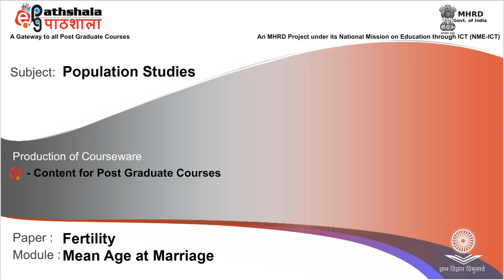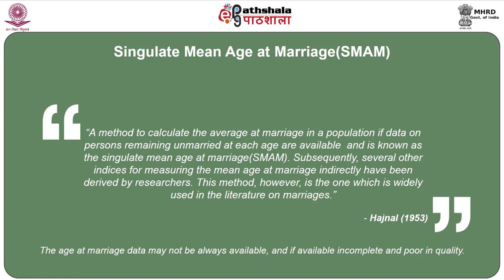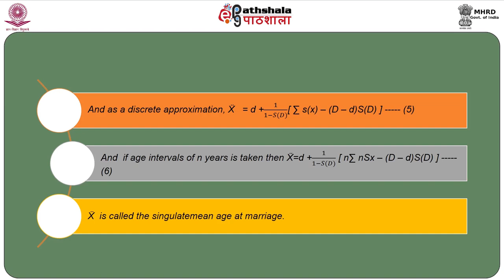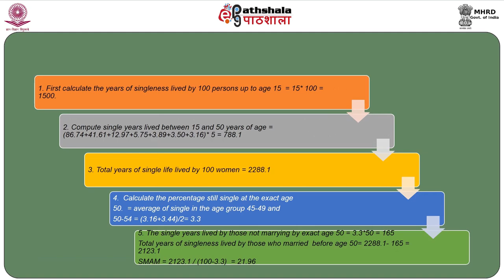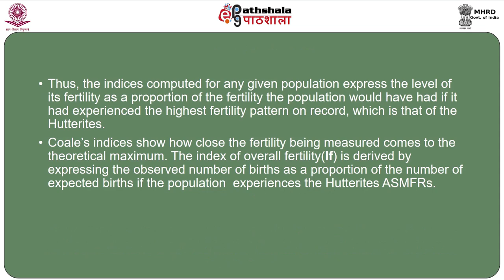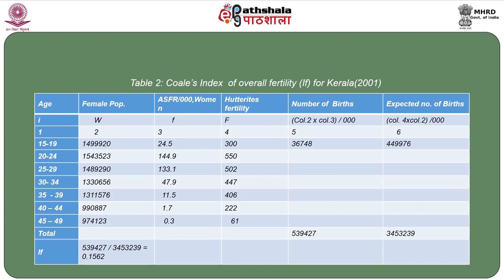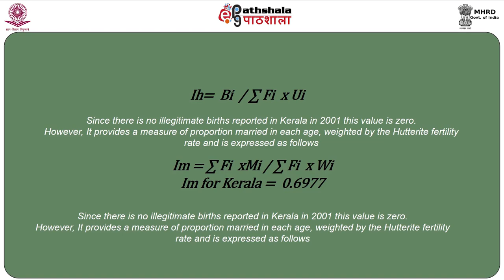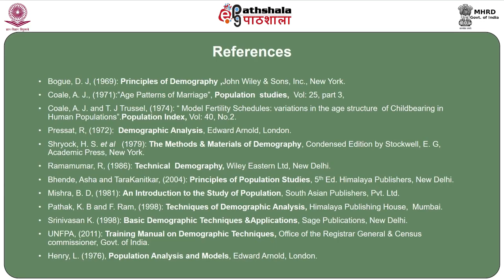Mean age at marriage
Subject: Popualation Studies
Paper: Fertility